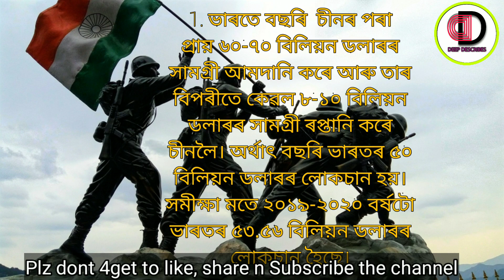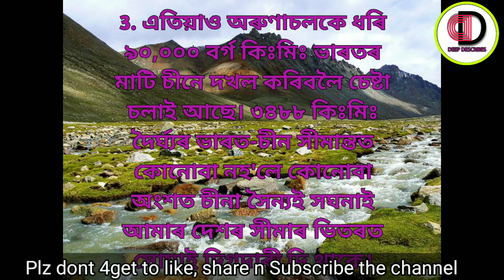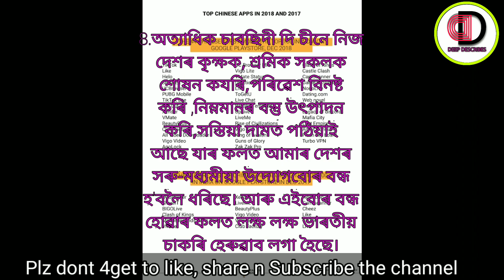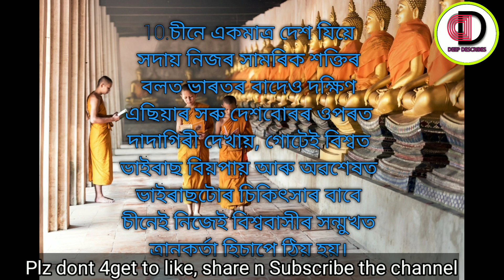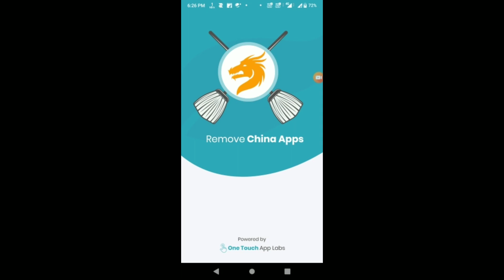WHY TO BOYCOTT MADE IN CHINA PRODUCTS/10 REASONS/2020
NAMASKAAR FRNDS,,
As you all know that the relation of CCP govt. of China with our Indian govt has never been satisfactory. Chinese investors and cheap chinese products have severely affected our economy. We indians has become heavily relied and  prone to Chinese products in almost every spheres of our life,that is benefiting the chinese economy in huge quantity n at the same time downgrading our economy, production and employment in an unprecedented manner. BUT still what is more alarming is the chinese govt hypocricy and expansionist policies against INDIA at the borders or at the International platforms that it has become indispensable now for the Indians to stop using chinese products and boycott them. So In this video i have tried to highlight few reasons to understand why we should boycott Made in China products. So I hope everybody will learn and understand something in this video.

WITH REGARDS DEEPAK RAY